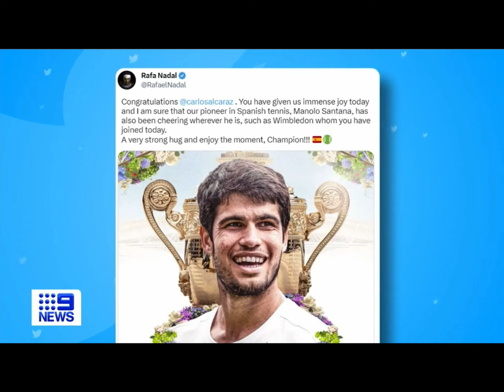Carlos Alcaraz beats Novak Djokovic in 5 sets to claim his first Wimbledon Title 🏆